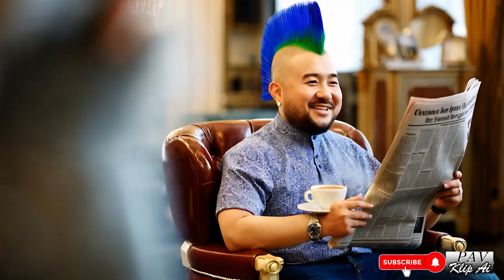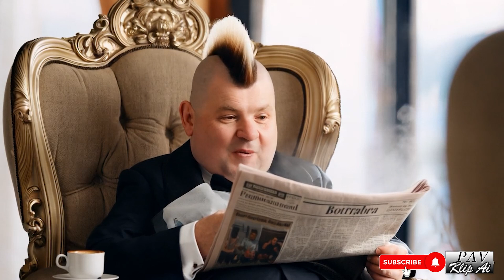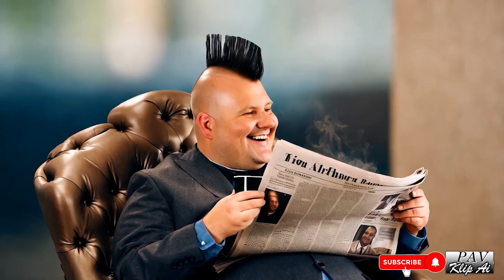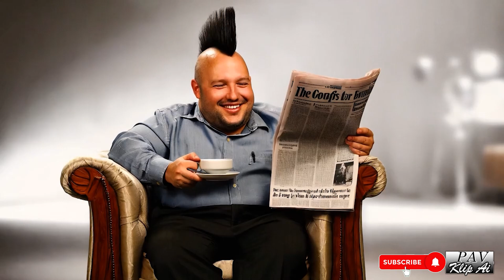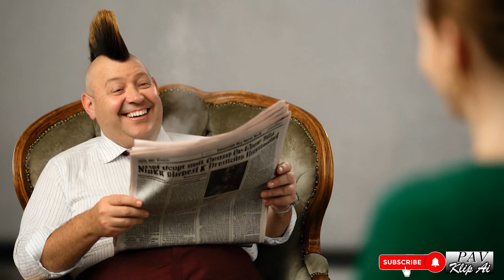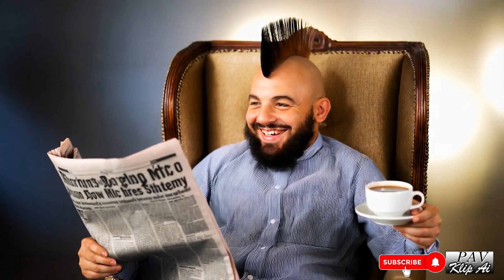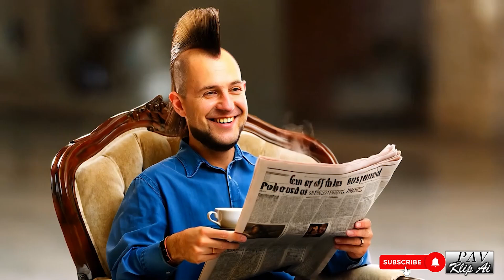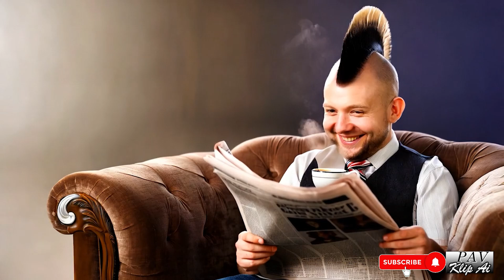I Tried Reading The Paper With CRAZY Hairstyles for a Week 32HD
Check out a funny hairdresser with a mohawk on his head in this video about image creation. Learn how AI technologies can bring words to life!